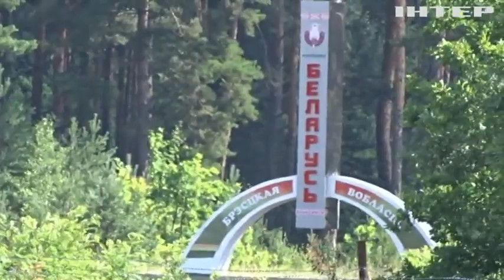І зброя є, і люди, і настрій відповідний. Як Україна готується відбивати можливий напад з Білорусі.